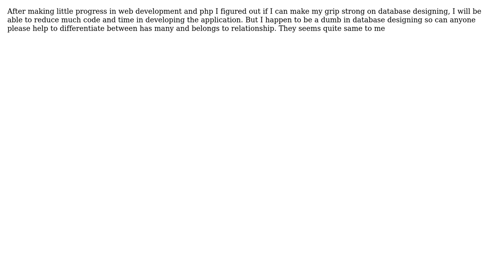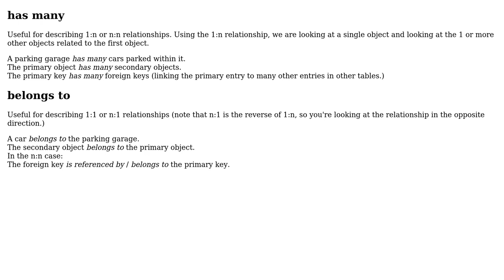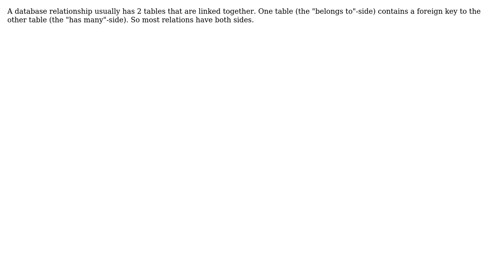What is the main difference between HAS_MANY and BELONGS TO relationship in mysql?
Software Engineering: What is the main difference between HAS_MANY and BELONGS TO relationship in mysql?

With thanks & praise to God, and with thanks to the many people who have made this project possible! | Content (except music & images) licensed under CC BY-SA | Music | Images & others | With thanks to user Umair Abid user NoChance user Kabir Hossain user k3b and the Stack Exchange Network Trademarks are property of their respective owners. You are responsible for your own actions.